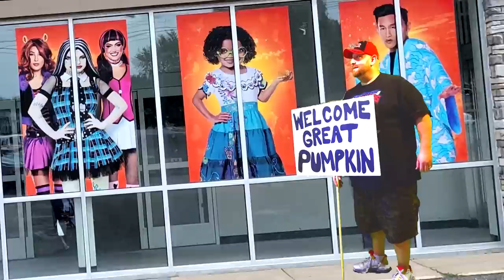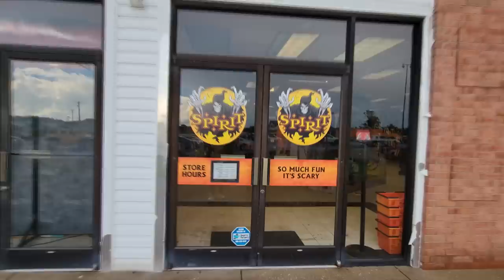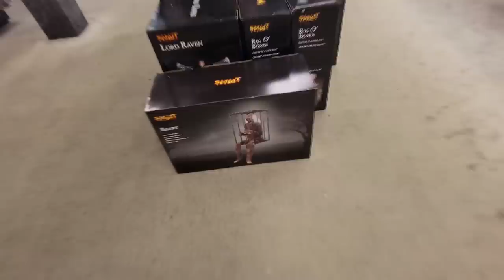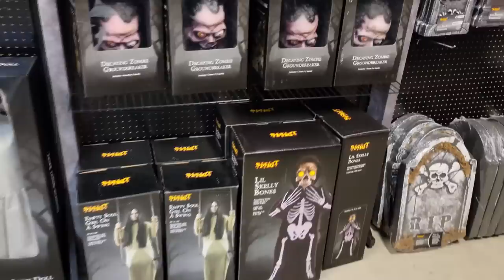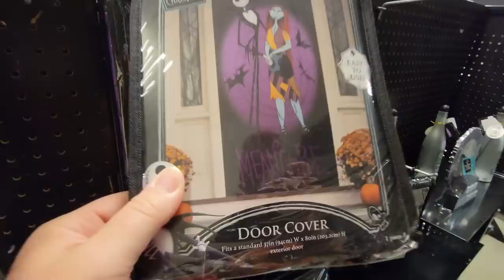SPIRIT HALLOWEEN 2022 with CRAZY HAIR NOZZLES !! in CORBIN KENTUCKY